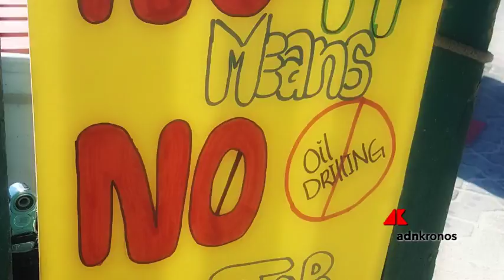Belize, la Barriera corallina è salva